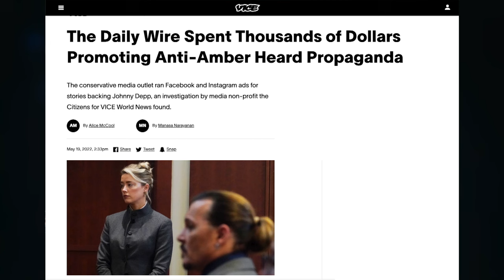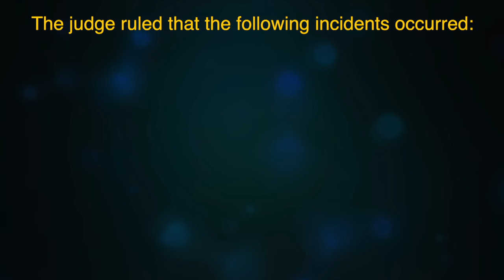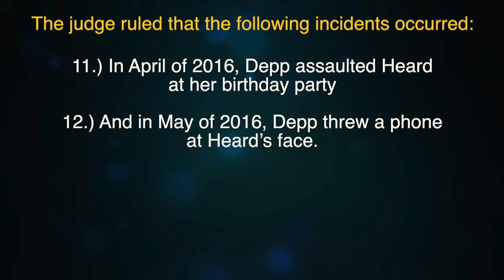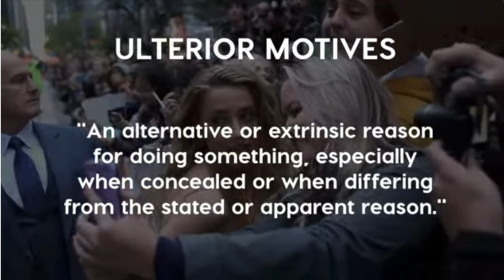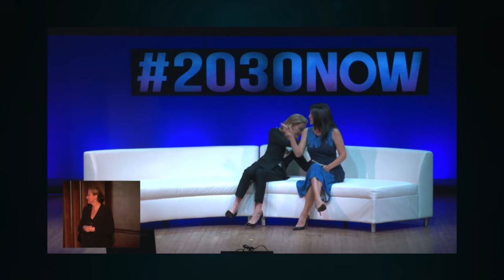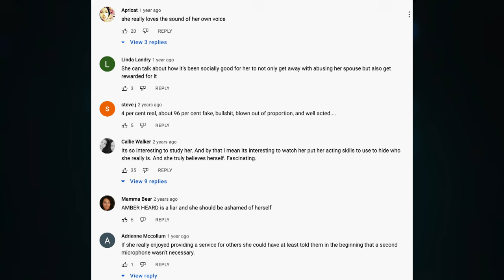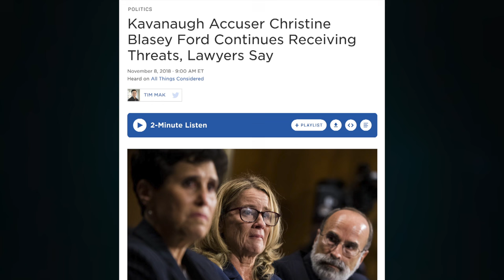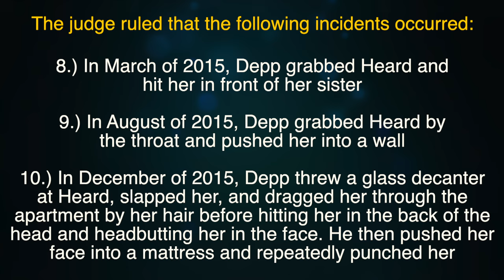You're Wrong About Johnny Depp and Amber Heard